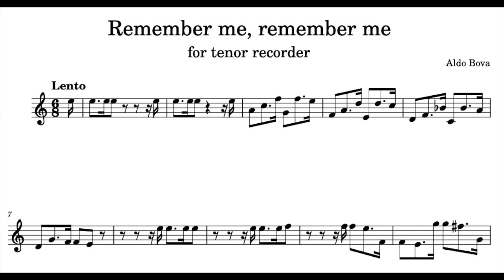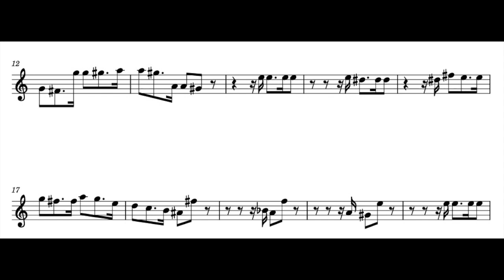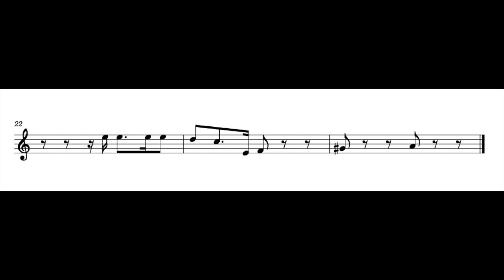A. Bova, Remember me, remember me, for tenor recorder